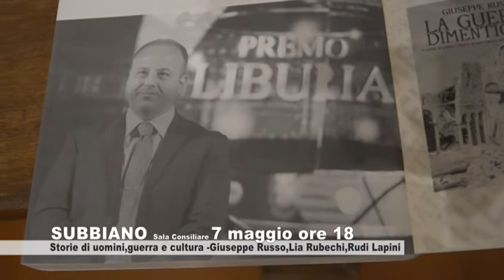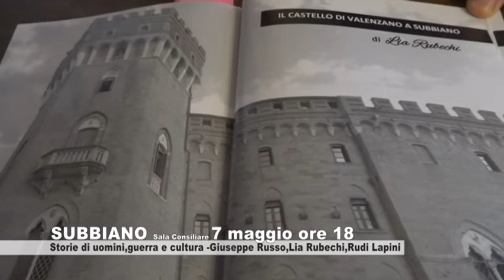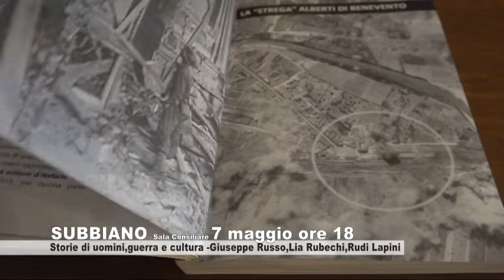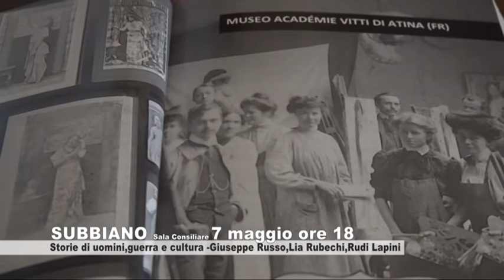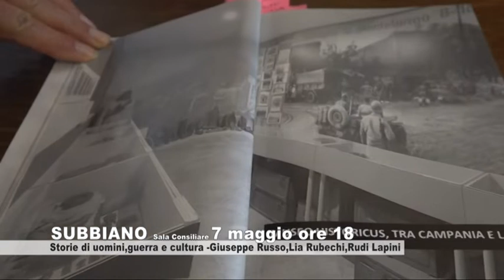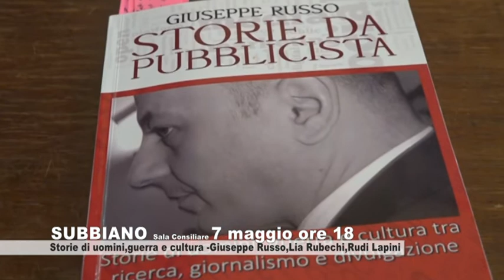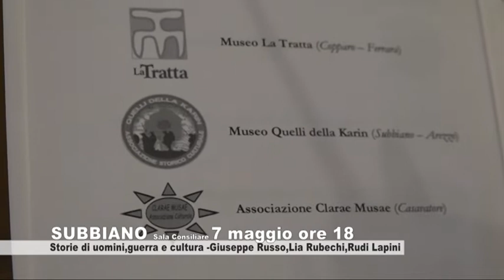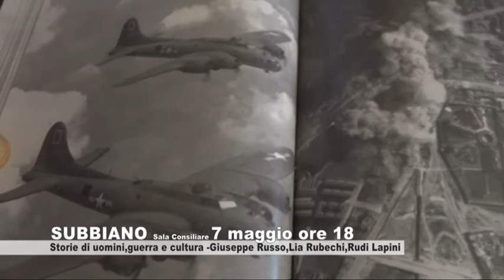Subbiano 7 maggio il libro di Giuseppe Russo con Lia Rubechi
Subbiano IL 7 maggionella sala consiliare presentazione alle ore 18 del libro di Giuseppe Russo "STORIE DI UN PUBBLICISTA"con Lia Rubechi autrice del capitolo dedicato al Castello di Valenzano.Un servizio andato in onda sul canale digitale terrestre di Teletruria/2 - 102tv contenitore quotidiano TvS  canale 87  ore 19,15-21,15 e 12,10-14,10 a cura dell' a.c. Centodue SubbianoTv realizzato per la promozione del territorio da Stefanella Baglioni e Fabrizio Radicchi pagina Fb SubbianoTv.